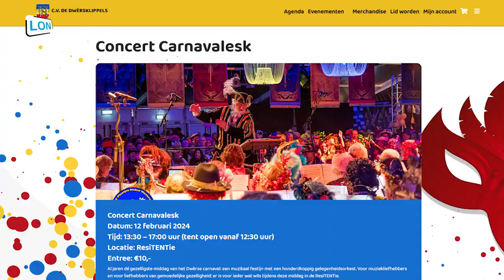Concert Carnavalesk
Met carnaval is er weer een uitvoering van het Concert  Carnavalesk.
Onder leiding van dirigent Bert Proost wordt ongeveer 8 keer per jaar  geoefend.
Prins Nexus neemt zoals gebruikelijk ook even de baton over.
Voorzitter Hans Spijkerman krijgt een onderscheiding.